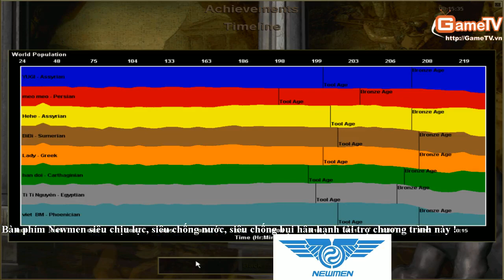AOE Thái Bình vs Phát Red 26 2 2014 C2T4